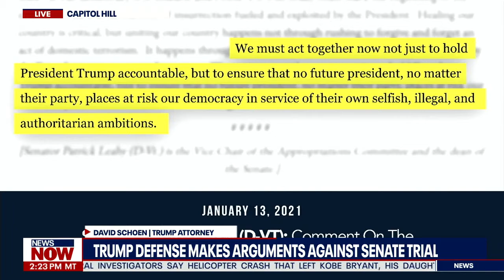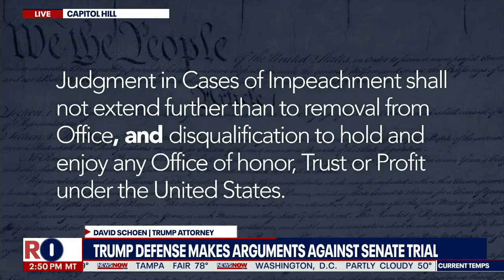"They Don't Want Unity" Trump Defense Paints Democrats As Total Trump Haters At Any Cost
Trump's legal team denies that Trump holds any responsibility for the mob that stormed the Capitol about one hour after his Jan. 6 rally near the White House. They say his comments do not comport with Democrats' narrative that he incited the crowd to storm the Capitol.